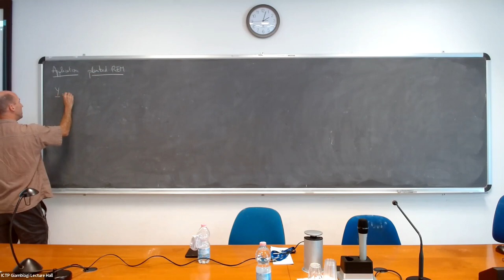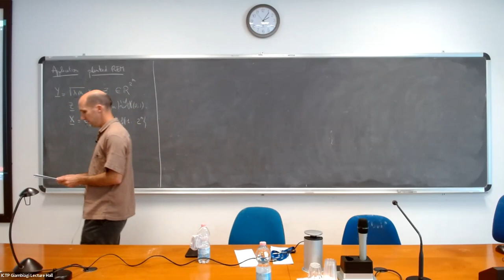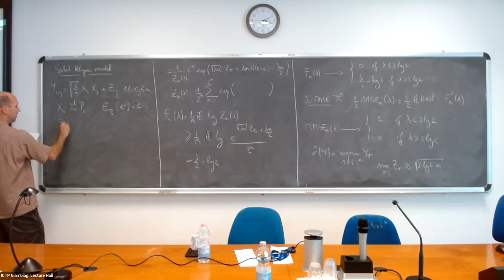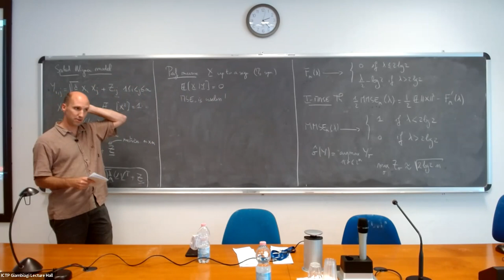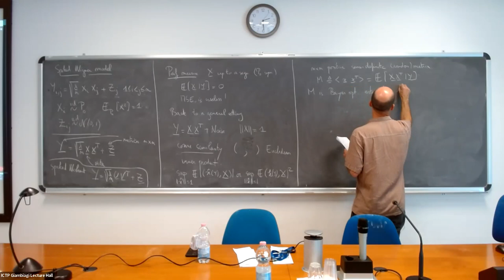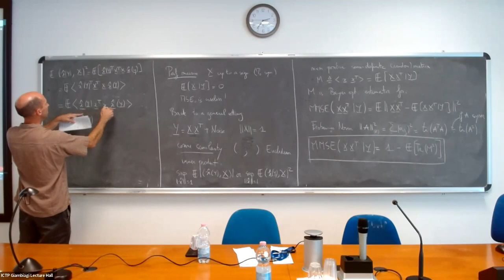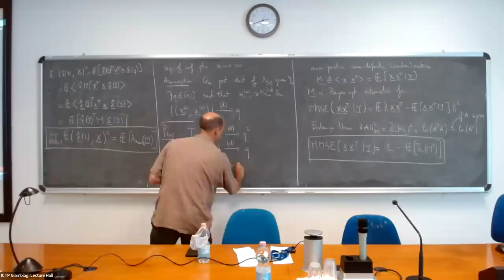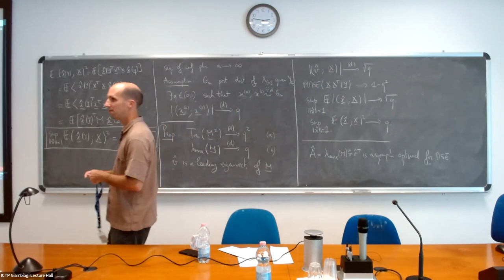Statistical physics and random matrix theory for statistical inference IV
Random Matrices, Random Graphs and Statistical Physics for Machine Learning and Inference | (smr 3703)
Speaker: Marc LELARGE (INRIA Paris & Ecole Polytechnique, France)
2022_05_19-14_00-smr3703.mp4